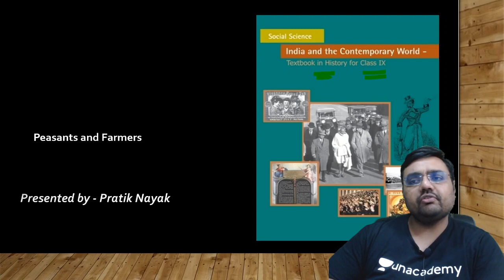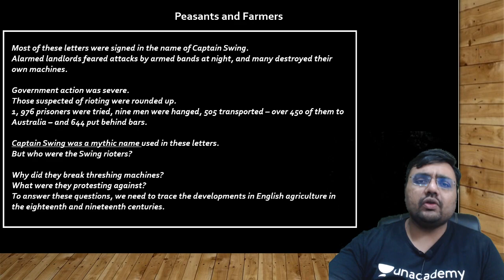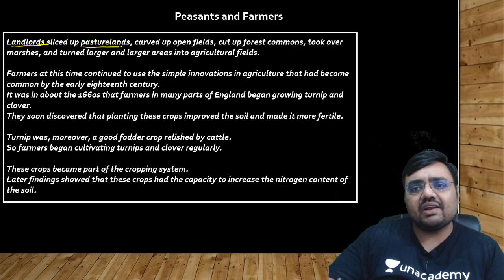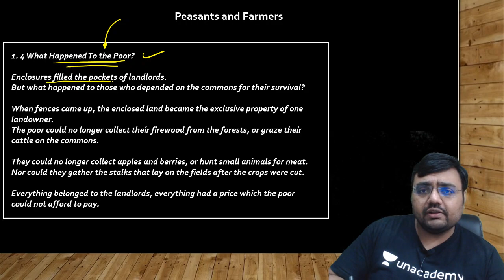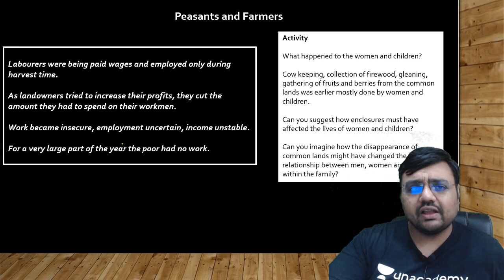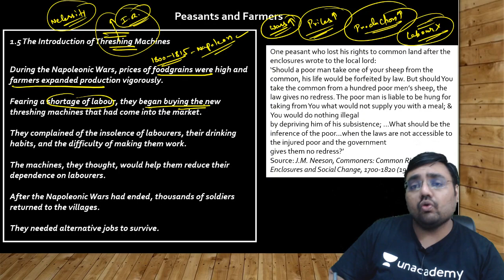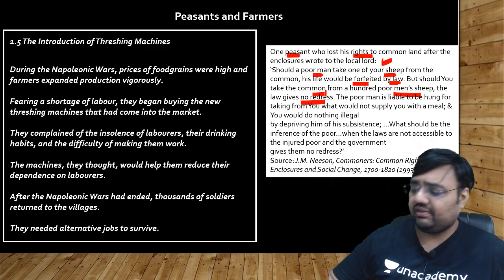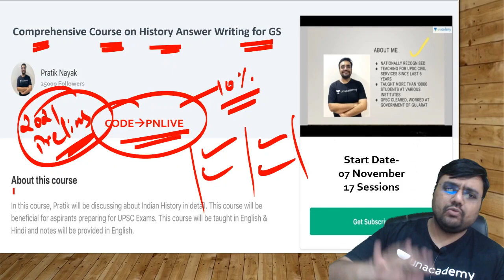L30: Coming of Modern Agriculture in England | Class 9 NCERT History | UPSC CSE/IAS 2021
Pratik Nayak discusses Class 9 History NCERT Chapter 6- Modern Agriculture in England- Enclosure System & its Impact.

This lesson starts with a discussion on the Class 9 History NCERT Chapter 6-Modern Agriculture in England- Enclosure System & its Impact by Pratik Nayak. It is very important for the UPSC CSE/IAS 2020 preparation.

Unacademy Subscription Benefits:

1. Learn from your favourite teacher
2. Dedicated DOUBT sessions
3. One Subscription, Unlimited Access
4. Real-time interaction with Teachers
5. You can ask doubts in a live class
6. Limited students
7. Download the videos & watch offline